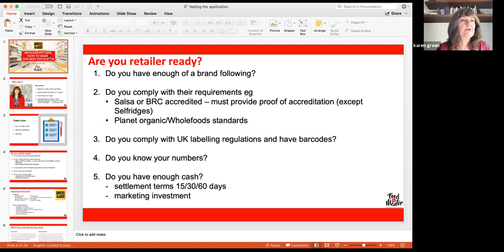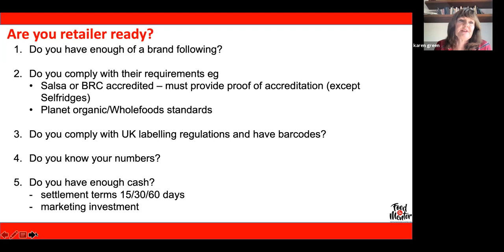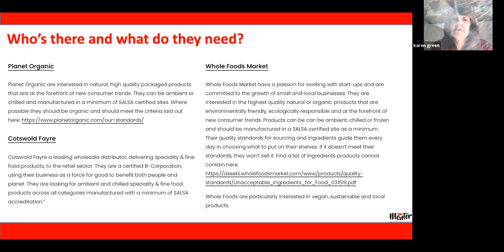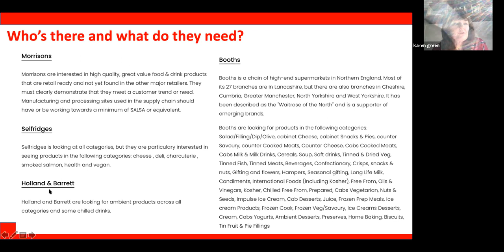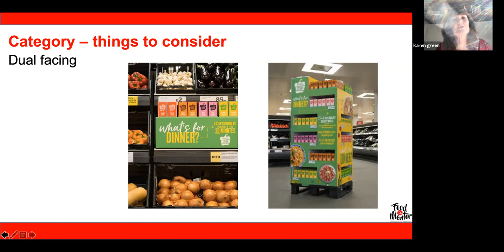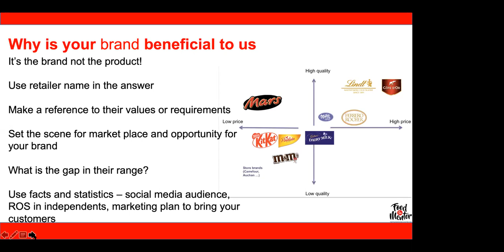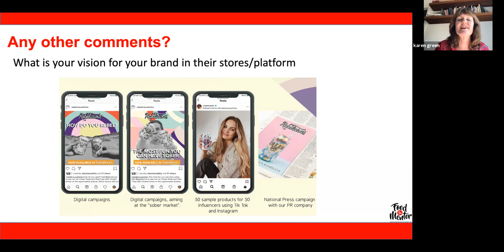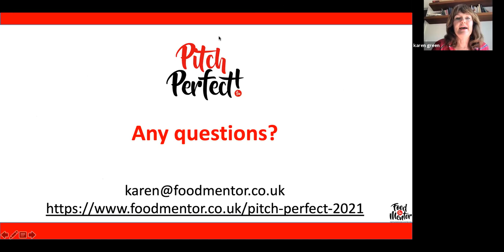Nailing the Bread and Jam application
Top tips on how to get your products into retailers by winning a coveted bread and jam pitch